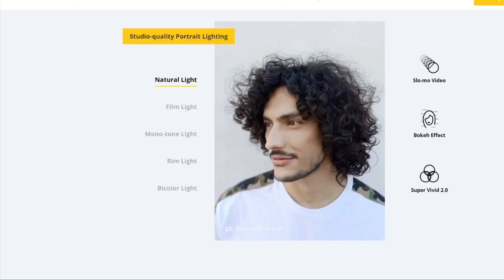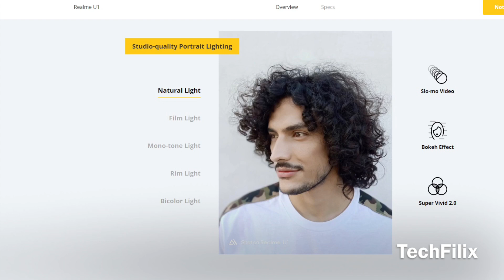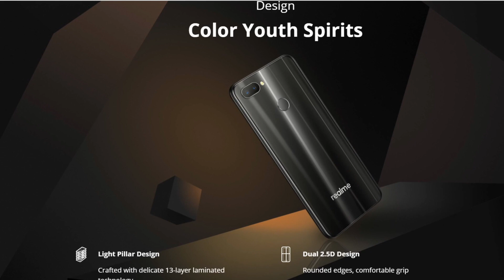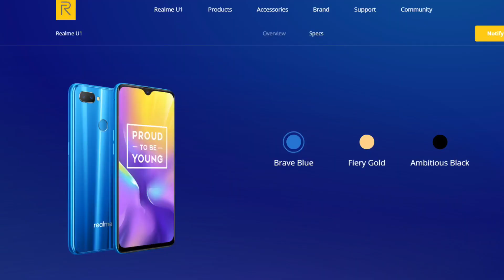TechFilix - Realme U1| Helio P70| My Opinion Review, Price & Specification !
Namskaar dosto, is video me mene aapse Realme U1 ke bare me baat ki hai. Jo haal he me India me launch hua hai. Hope aap logo ko ye video pasand aayegi.
Realme U1 has been launched in India and this is the world’s first phone to be powered by Helio P70 processor. Realme U1 is exclusive to Amazon in India and the price starts at Rs 11,999 for the base model with 3GB RAM and 32GB storage. The 4GB RAM and 64GB storage variant will cost Rs 14,999. Realme U1 will go on its first sale on Amazon India starting 12 noon on December 5.

Buy Best Price:
1) Realme U1 (Ambitious Black, 4GB RAM, 64GB Storage)
2)Realme U1 (Brave Blue, 4GB RAM, 64GB Storage)
3)Realme U1 (Ambitious Black, 3GB RAM, 32GB Storage)
4) Realme U1 (Brave Blue, 3GB RAM, 32GB Storage)

About : TechFilix is a YouTube Channel, where you will find technological videos in Hindi, New Video is Posted in Couple days.